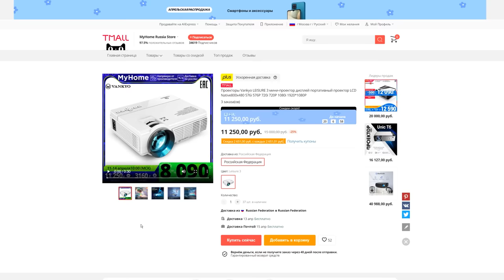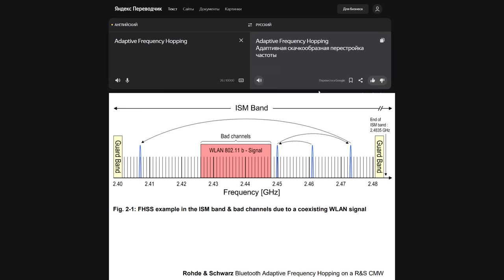Почему нет Wi-Fi наушников? Вот несколько причин...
Бюджетный мини-проектор Vankyo LEISURE 3

Мы привыкли смотреть по Wi-Fi видео в 4К и качать гигабайты контента. Почему же эту технологию не используют для беспроводного звука? Давайте разбираться.